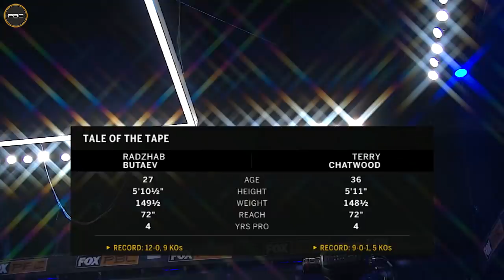Butaev vs Chatwood FULL FIGHT: December 26, 2020 - PBC on FOX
Unbeaten welterweight Radzhab Butaev (13-0, 10 KOs) returned to action with an impressive third-round body-shot knockout over Terry Chatwood (9-1-1, 5 KOs). After two competitive rounds, Butaev, from Indio, California via The Republic of Dagestan, Russia, upped the intensity in the third and saw immediate results. Chatwood, from Littlerock, Arkansas, was visibly hurt by the perfectly placed liver shot and made no attempt to rise. Referee Jerry Cantu reached the count of 10 at 1:01.